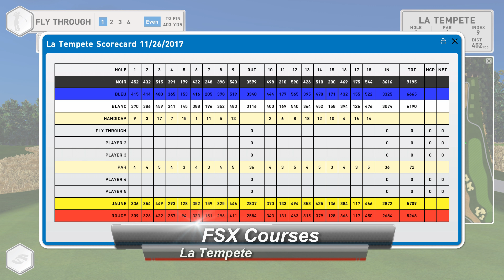FSX La Tempete v1.9.1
Foresight Sports
FSX Simulator Course - La Tempete
Flyby